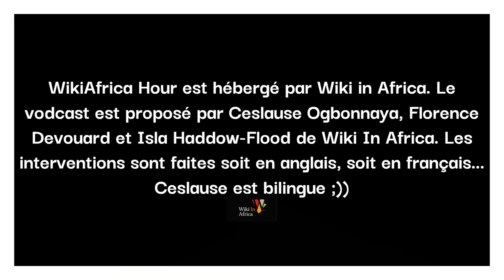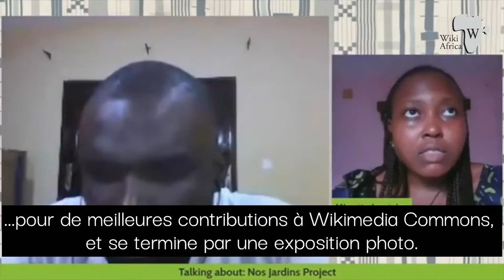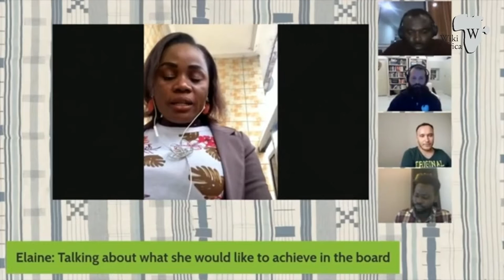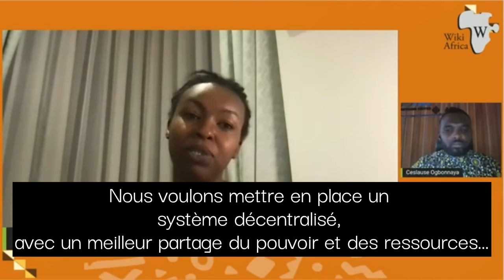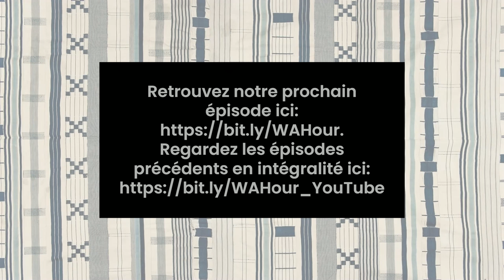WikiAfrica Hour at WikiConvention Francophone 2021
Présentation du vodcast WikiAfrica Hour lors de la WikiConvention Francophone 2021.